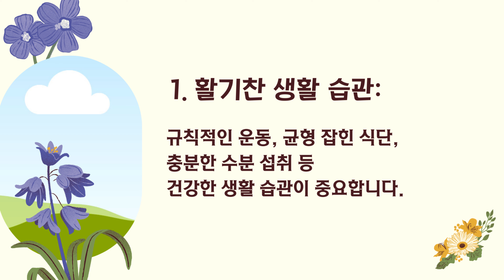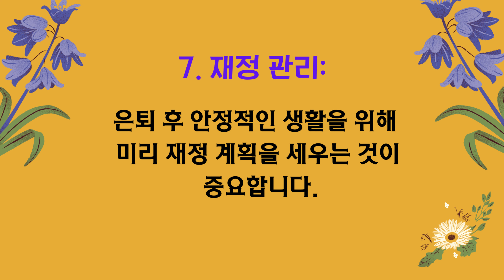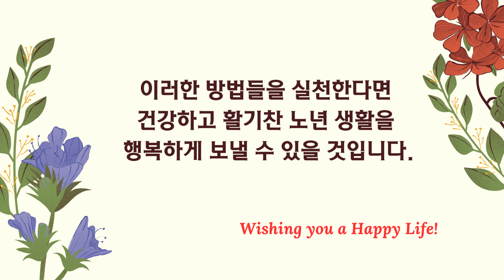은퇴한 노년을 행복하기 위한 비법 10가지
은퇴한 노년을 행복하고
건강하게 보내기 위한 비법 10가지.

1. 활기찬 생활 습관:
규칙적인 운동, 균형 잡힌 식단,
충분한 수분 섭취 등 건강한 생활 습관이 중요합니다.

2. 지속적인 학습:
새로운 기술이나 지식을 배우면서
두뇌를 활성화시키고 호기심을 유지하세요.

3. 사회 활동 참여:
친구, 가족, 지역사회와 교류하며
고립감을 예방하고 활력을 얻으세요.

4. 취미 생활 가꾸기:
여가 시간에 즐길 수 있는
취미 활동을 갖는 것이 좋습니다.

5. 긍정적 마인드:
낙관적이고 긍정적인 태도를 유지하면
 스트레스를 덜 받습니다.

6. 영적 발전:
명상, 기도, 영성 활동을 통해
 내면의 평화와 행복을 추구하세요.

7. 재정 관리:
은퇴 후 안정적인 생활을 위해
미리 재정 계획을 세우는 것이 중요합니다.

8. 자기 관리:
정기 건강검진, 충분한 수면, 스트레스 관리 등
 자신을 잘 돌보는 습관이 필요합니다.

9. 봉사 활동:
다른 이들을 돕는 봉사 활동은
삶의 만족감을 높여줍니다.

10. 가족애 돈독히 하기:
자녀, 손자녀들과 긍정적인 관계를
 유지하며 사랑을 나누세요.

이러한 방법들을 실천한다면
건강하고 활기찬 노년을 행복하게 보낼 수 있을 것입니다.